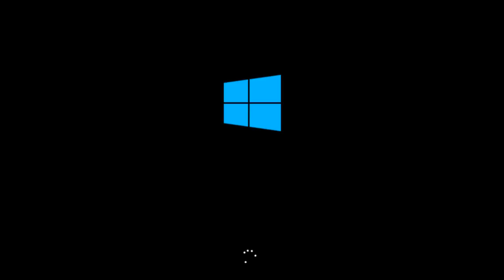10 hours of endless Windows 8 boot screen ∞ [HD]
Infinite Windows 8/8.1/10 loading.